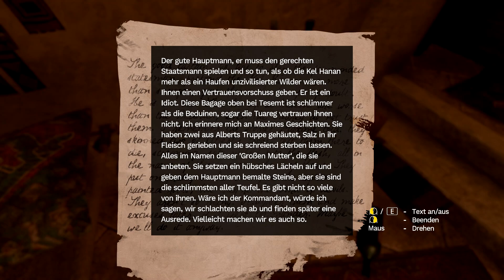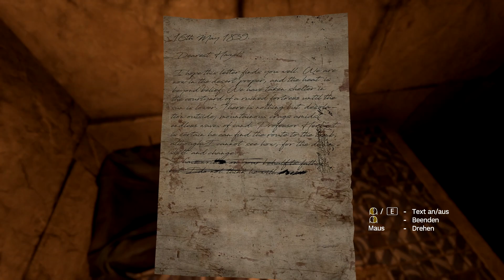Let's Play Amnesia: Rebirth - 04 - Was passiert hier?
Tasi trifft auf... Bewohner... der Festung - und irrt ziellos umher.